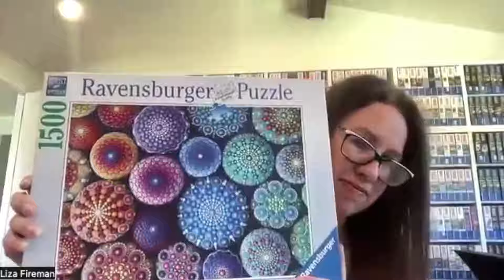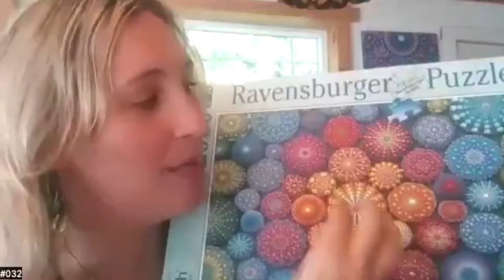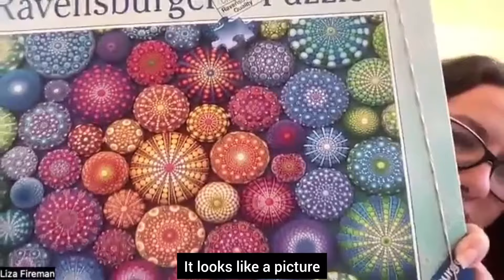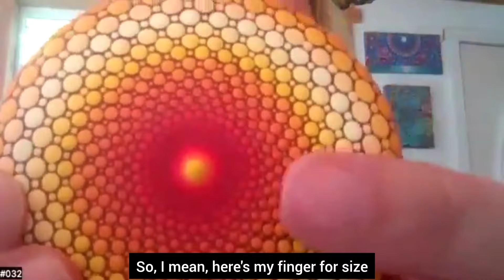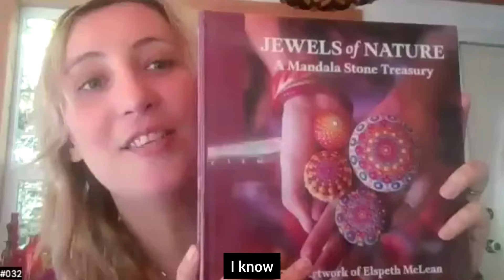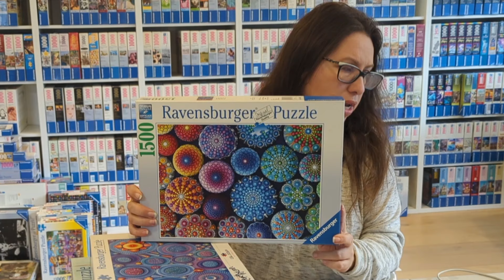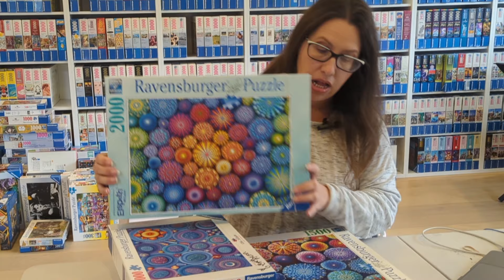Ravensburger Collection Elspeth McLean with Elspeth McLean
I'm thrilled to have a very special guest, the incredibly talented artist Elspeth McLean.
Elspeth will take us on a fascinating journey through her colorful world of art, revealing how she got into the captivating realm of puzzles. She'll share her creative process for designing these outstanding pieces and discuss her exciting collaboration with Ravensburger. Whether you're an art enthusiast or a puzzle lover, this is an episode you won't want to miss.

You can see also all of her puzzles and all the completed puzzles at the end of the video.

This is another part of my collection of Ravensburger. there are a few videos uploaded already (Christmas, country cottages, Winnie the Pooh and more). check the collection list.